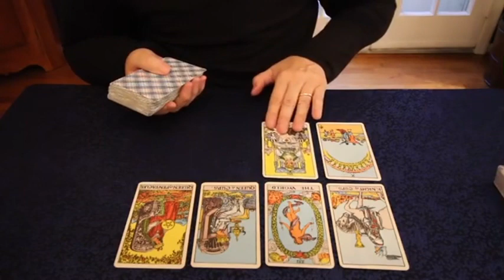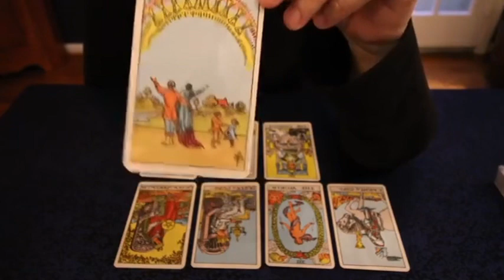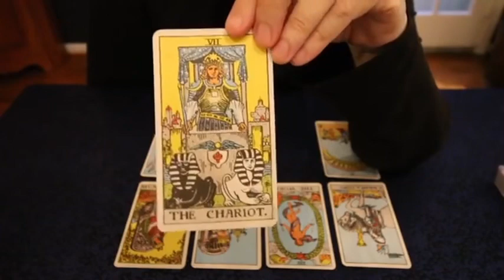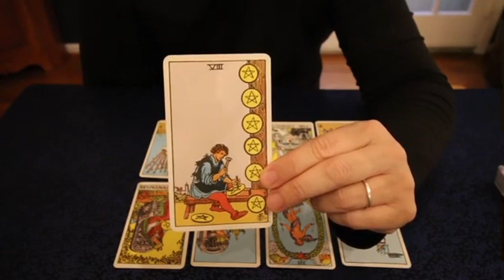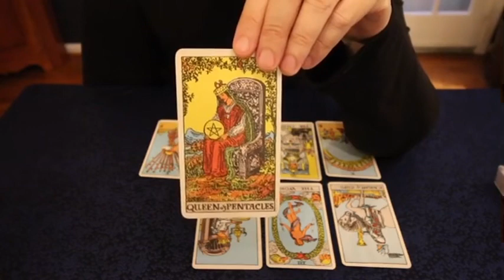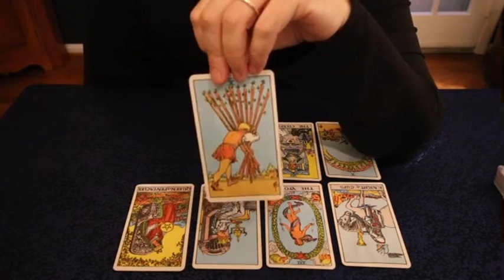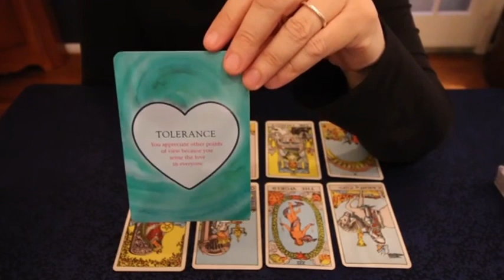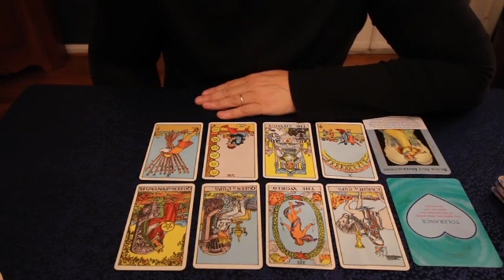TAURUS OMG! 🤯 YOU WON'T BELIEVE WHY GOD IS GIVING YOU THIS EXTREMELY RARE GIFT!✨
Taurus Love
Taurus 2024
Taurus today
Taurus APRIL